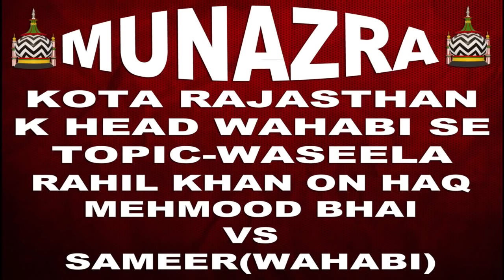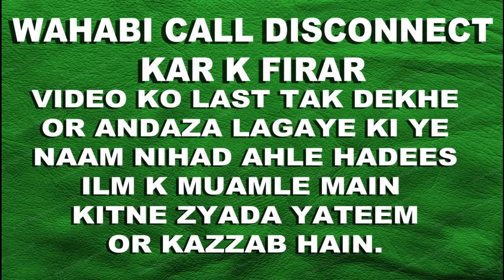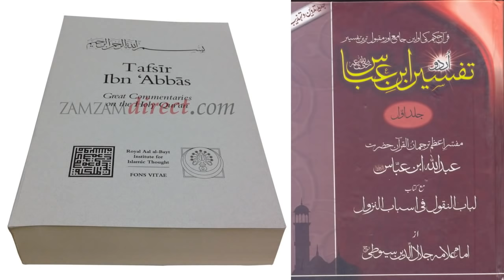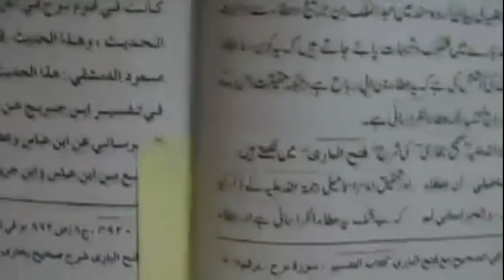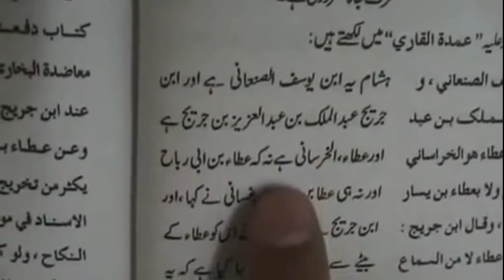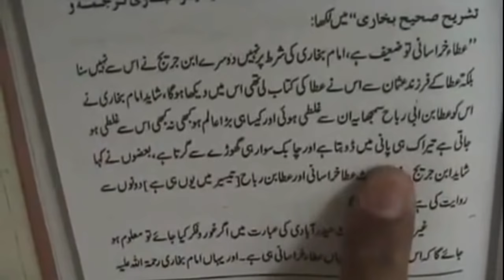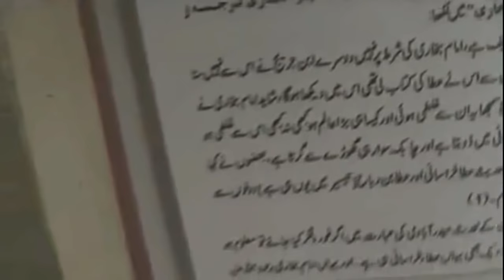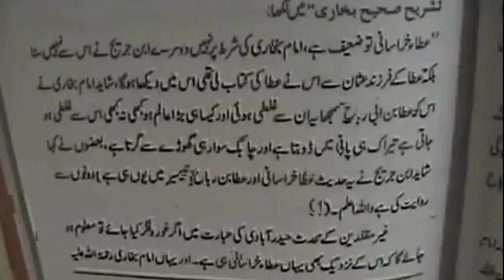||MUNAZRA ON WASEELA||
|| KOTA RAJASTHAN K SABSE BADE WAHABI TURRAM KHAN CALL CUT K FIRAR ||